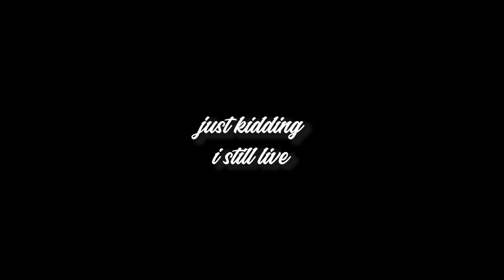wooly mammoth skin is godly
today i will be showing you why the wooly mammoth skin is godly.

➡ Thumbnail Text Inspiration:
        ‣ Seso

➡ Music Used in this Video:
        ‣ Circles Instrumental - Post Malone
        ‣ Dog and Pony Show - Silent Partner
        ‣ Running in the 90's - Initial D